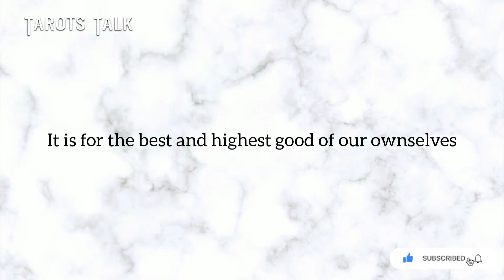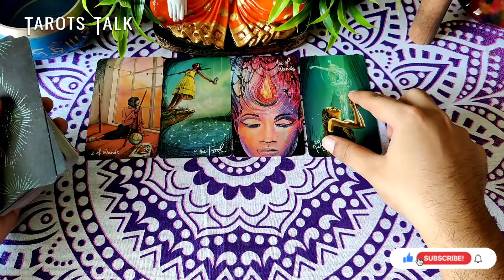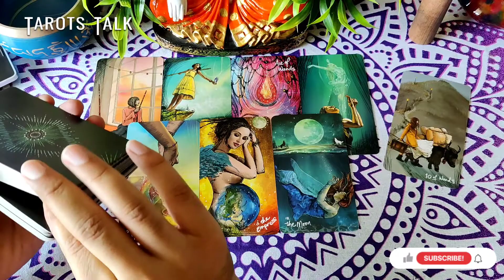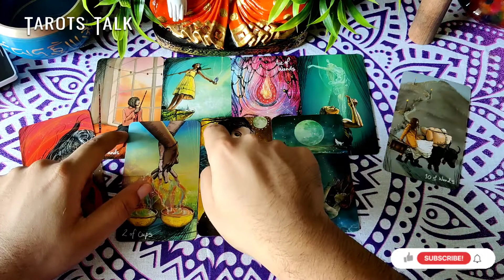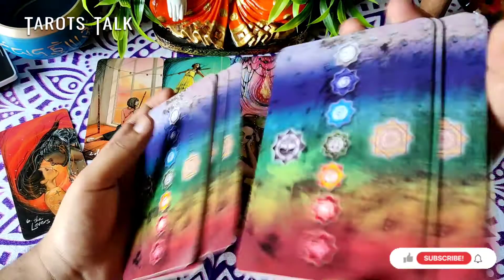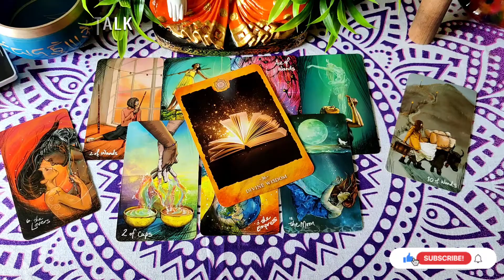Kya Woh Communication Hoga? Love ❤️ Career 💼 | Call from your person - Work Offer Letter | Timeless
Hello Viewer!

Jis Communication ka aap wait kar rahe hain kya woh hoga?
Aaj ki ye reading isi ke upar mai leke aaya hun!

This is a timeless video, you will watch it, when it is meant for you to watch.

This is a general predictive reading, which may or may not entirely resonate with you, thus absorb and embrace the messages that you feel related to. Also, you are advised to use your own discretion into your matters. Reading given here is solely for guidance purposes.

Graphics and editing by: @picx_elated
Intro and Outro music by: @AShamaluevMusic

Tarots Talk Online Consultancy Line:
Call (Between 11:00 am to 10:00 pm) Or Whatsapp!!
Reach out for personal detailed paid readings.

(Be aware of similar names, brand name and logo protected by copyright)